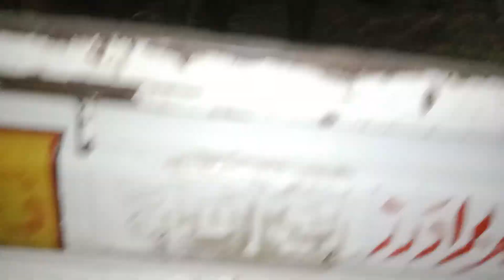watch pure neeli Ravi buffalo for sale in punjab Pakistan on you tube 0300 3392728